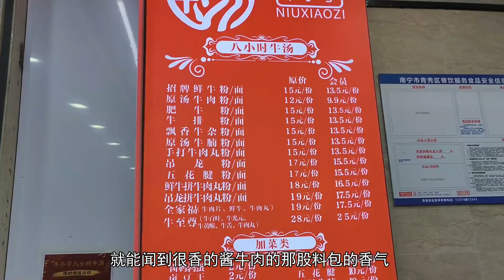最近火爆南宁的八小时牛汤，是真的美味致胜，还是玩加盟的套路？【无所尉吃什么】